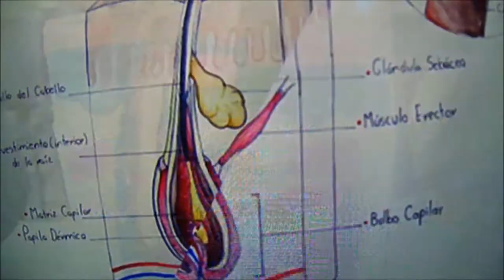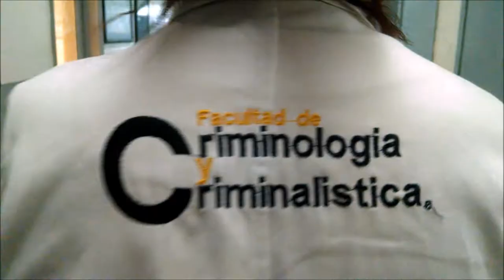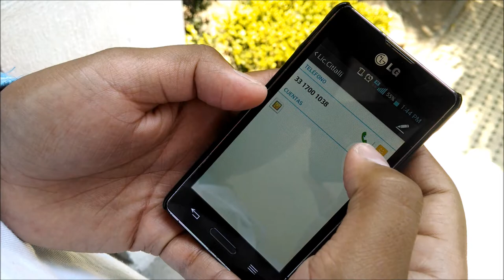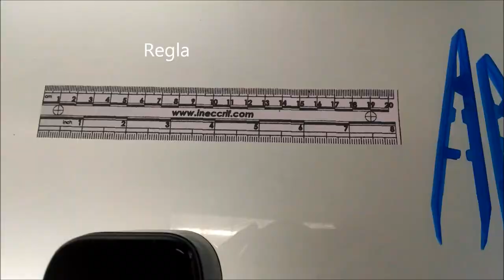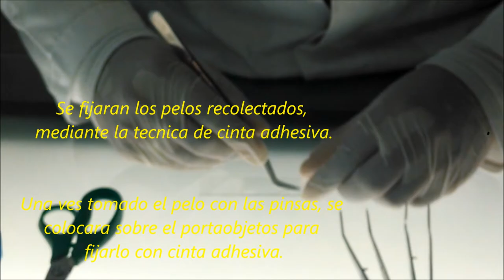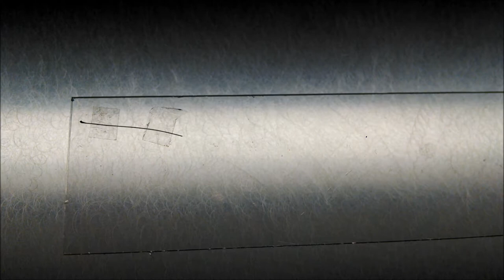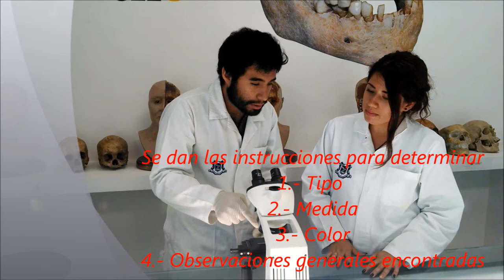Tony Vargas Film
Video escolar